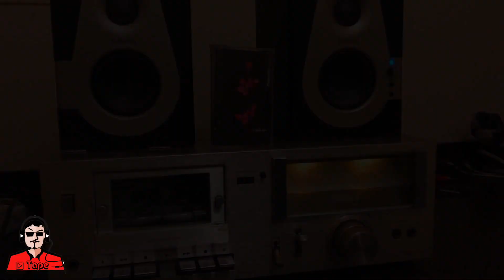DEPECHE MODE "Enjoy the Silence" en Cassette ! by PlayTape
Segundo single de su álbum Violator y compuesta por Martin Gore, para ustedes "Enjoy the Silence".